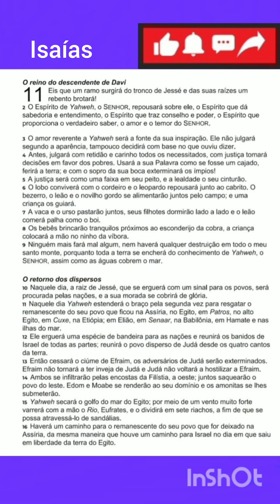O reino do descendente de Davi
Isaías 11

1 Eis que um ramo surgirá do tronco de Jessé e das suas raízes um rebento brotará!

2 O Espírito de Yahweh, o SENHOR, repousará sobre ele, o Espírito que dá sabedoria e entendimento, o Espírito que traz conselho e poder, o Espírito que proporciona o verdadeiro saber, o amor e o temor do SENHOR.

3 O amor reverente a Yahweh será a fonte da sua inspiração. Ele não julgará segundo a aparência, tampouco decidirá com base no que ouviu dizer.

4 Antes, julgará com retidão e carinho todos os necessitados, com justiça tomará decisões em favor dos pobres. Usará a sua Palavra como se fosse um cajado, ferirá a terra; e com o sopro da sua boca exterminará os ímpios!

 A justiça será como uma faixa em seu peito, e a lealdade o seu cinturão.

6 O lobo conviverá com o cordeiro e o leopardo repousará junto ao cabrito. O
bezerro, o leão e o novilho gordo se alimentarão juntos pelo campo; e uma criança os guiará.

7 A vaca e o urso pastarão juntos, seus filhotes dormirão lado a lado e o leão comerá palha como o boi.

8 Os bebês brincarão tranquilos próximos ao esconderijo da cobra, a criança colocará a mão no ninho da vibora.

Ninguém mais fará mal algum, nem haverá qualquer destruição em todo o meu santo monte, porquanto toda a terra se encherá do conhecimento de Yahweh, o SENHOR, assim como as águas cobrem o mar.

O RETORNO DOS DISPERSOS

10 Naquele dia, a raiz de Jessé, que se erguerá com um sinal para os povos, será procurada pelas nações, e a sua morada se cobrirá de glória.

11 Naquele dia Yahweh estenderá o braço pela segunda vez para resgatar o remanescente do seu povo que ficou na Assíria, no Egito, em Patros, no alto Egito, em Cuxe, na Etiópia; em Elião, em Senaar, na Babilonia, em Hamate e nas
ilhas do mar.

12 Ele erguerá uma espécie de bandeira para as nações e reunirá os banidos de Israel de todas as partes; reunirá o povo disperso de Judá desde os quatro cantos da terra.

13 Então cessará o ciúme de Efraim, os adversários de Judá serão exterminados. Efraim não tornará a ter inveja de Judá e Judá não voltará a hostilizar a Efraim.

14 Ambos se infiltrarão pelas encostas da Filístia, a oeste; juntos saquearão o povo do leste. Edom e Moabe se renderão ao seu domínio e os amonitas se lhes submeterão.

15 Yahweh secará o golfo do mar do Egito; por meio de um vento muito forte

varrerá com a mão o Rio, Eufrates, e o dividirá em sete riachos, a fim de que se

possa atravessá-lo de sandálias.

16 Haverá um caminho para o remanescente do seu povo que for deixado na Assíria, da mesma maneira que houve um caminho para Israel no dia em que saiu em liberdade da terra do Egito.